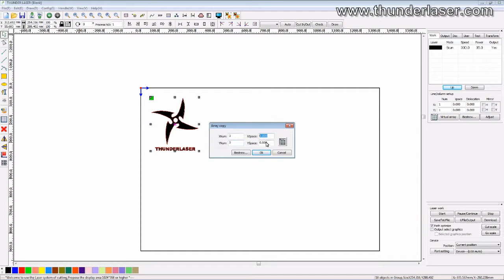09 How to copy objects quickly